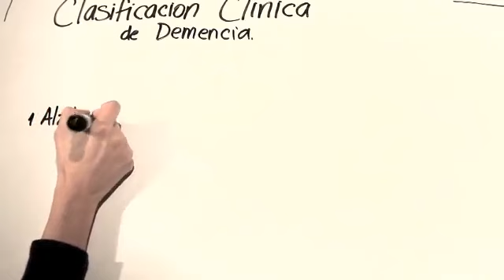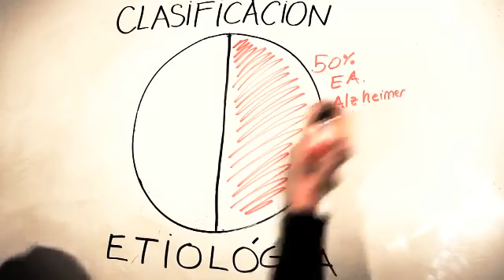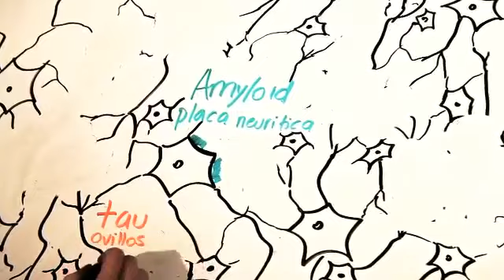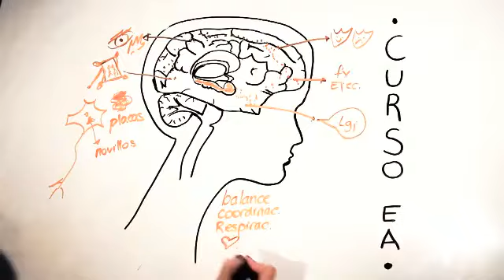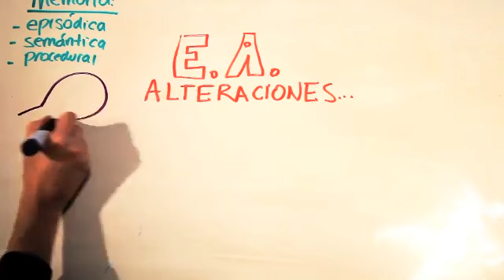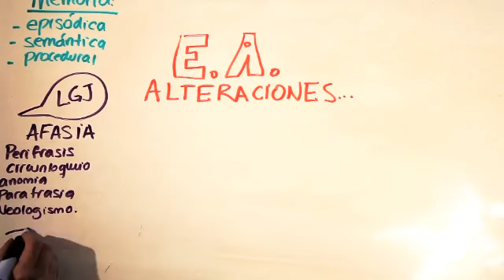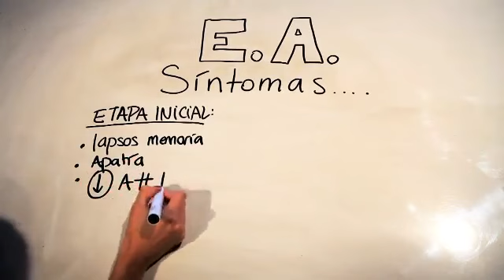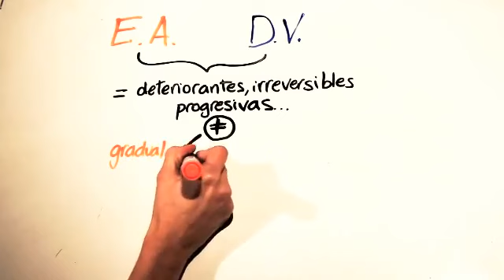Demencias 2012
Demencia - Psicopatologia 2 - UP